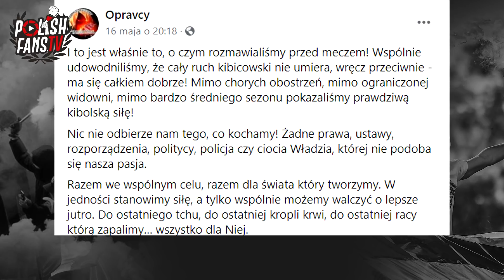"ŻADNE ROZPORZĄDZENIA..." - oprawa Cracovii na meczu z Wartą [LEKTOR] (16.05.2021 r.)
Cracovia 0-1 Warta Poznań (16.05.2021 r.)
Materiał dzięki uprzejmości: Olo Film